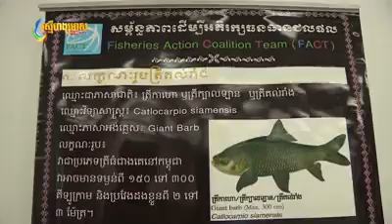A fisheries project launching workshop